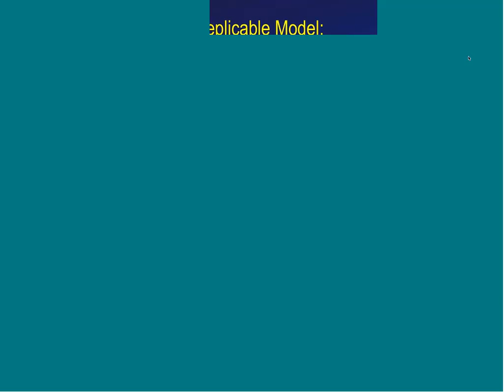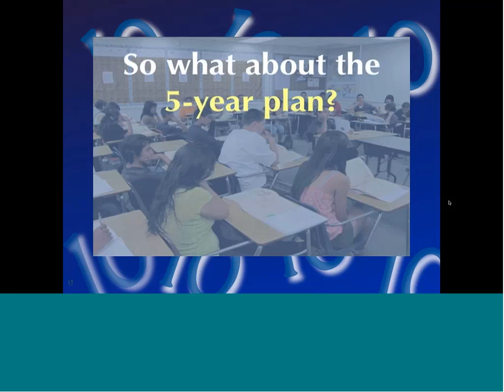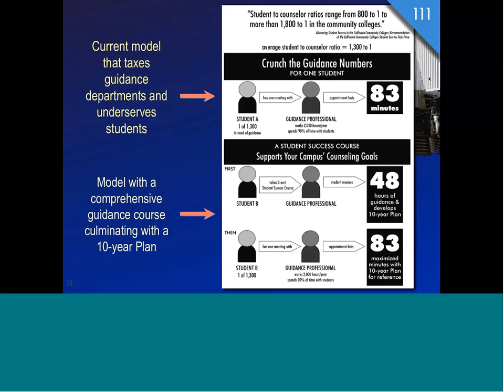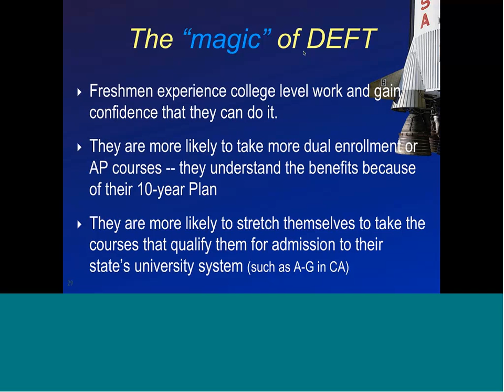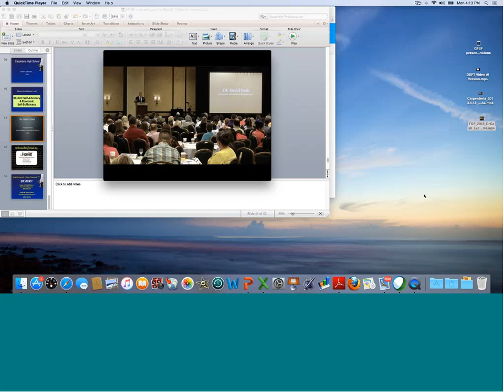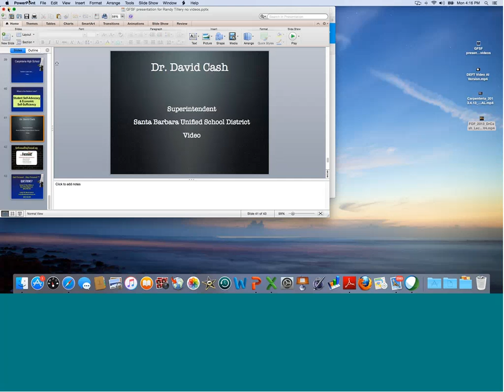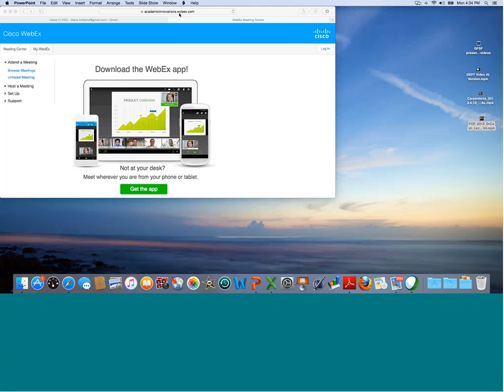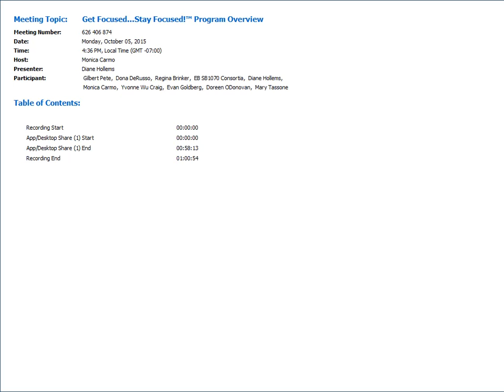Dr. Diane Hollems Provides an Overview of the Program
Get Focused...Stay Focused!® Co-founder, Dr. Diane Hollems, Provides an Overview of the Program